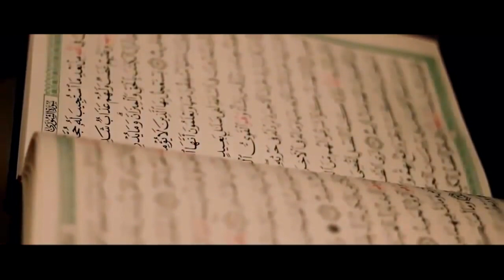الله لا إله إلا هو الحي القيوم // سلاح رهيب ضد شياطين الإنس والجن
الله لا إله إلا هو الحي القيوم // سلاح رهيب ضد شياطين الإنس والجن // لما بتقول اسم الله ما فيش حاجة تقدر تضرك